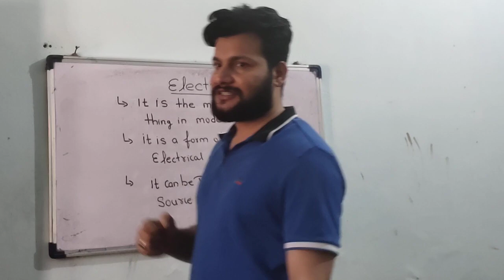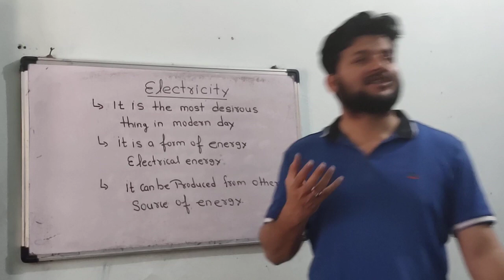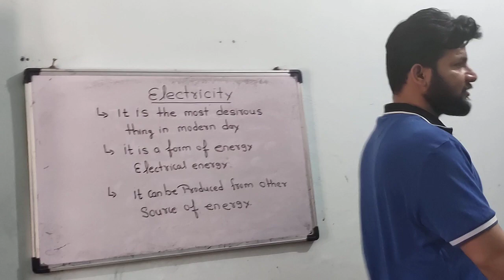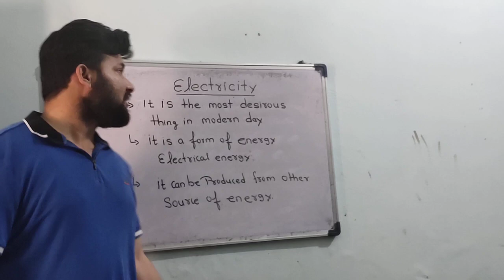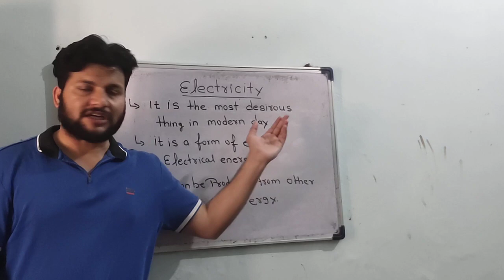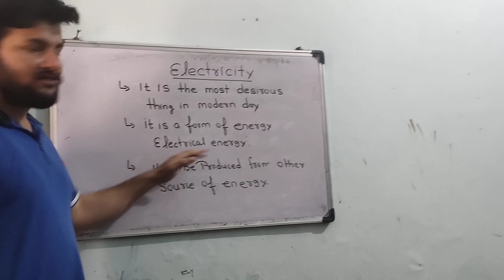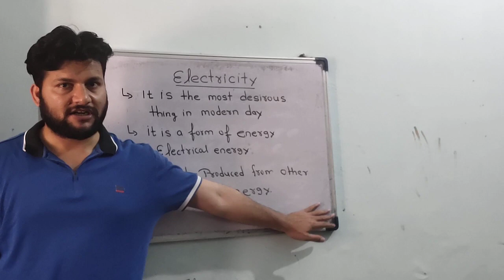Electricity class 10 leacture 1